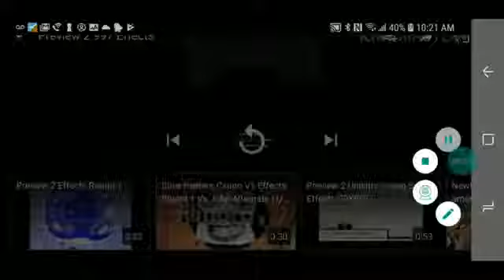Preview 2 997 Effects Reversed